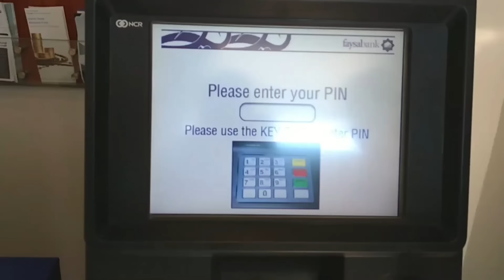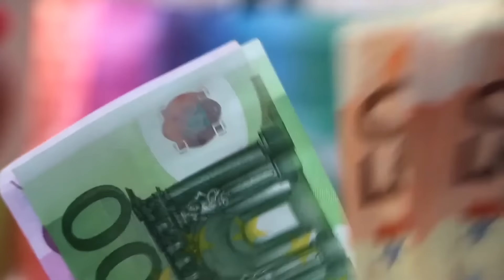እብድ ዲዛይነሮች የሰሯቸው 6አስቂ ስራዎች